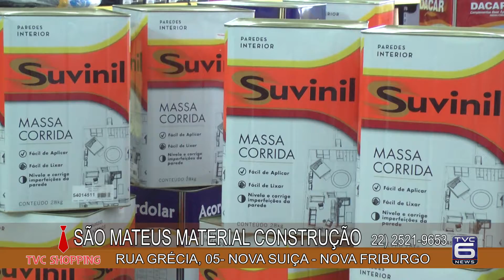TVC Canal 06 - TVC Shopping - São Matheus Materiais de Construção - 14-10-2017